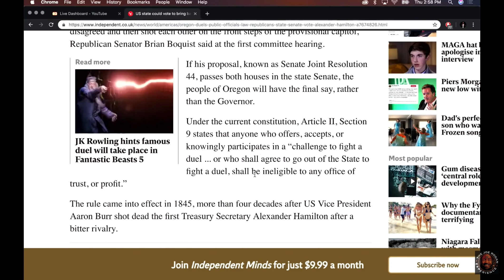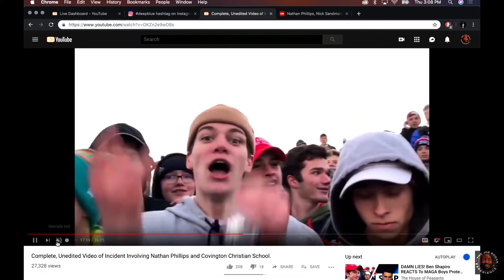Joe Rogan Watches the "MAGA" Kids Video